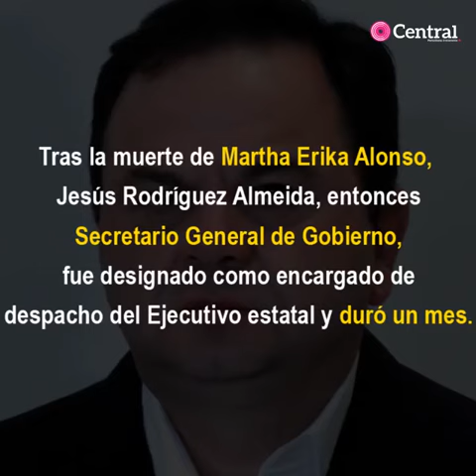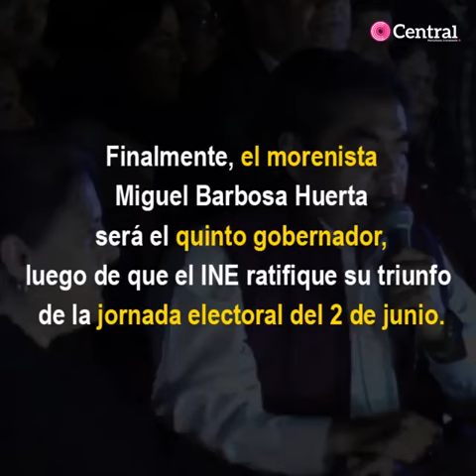Luis Miguel Barbosa será el quinto gobernador de Puebla en menos de un año.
El candidato de Morena Puebla, Luis Miguel Barbosa Huerta encabeza las preferencias electorales de la elección a gobernador. Una vez que se ratifique su triunfo por parte del INE México, se convertirá en el quinto mandatario estatal desde diciembre de 2018.